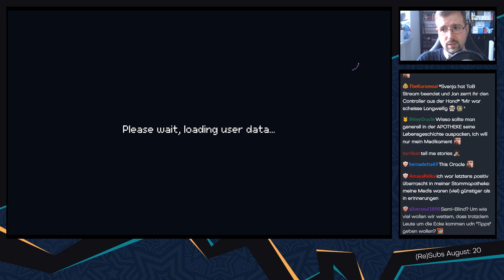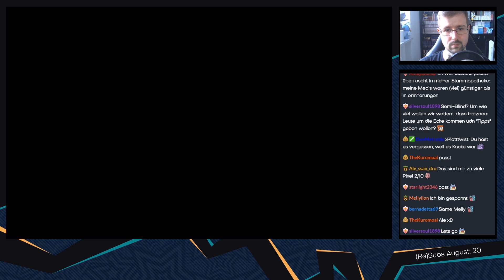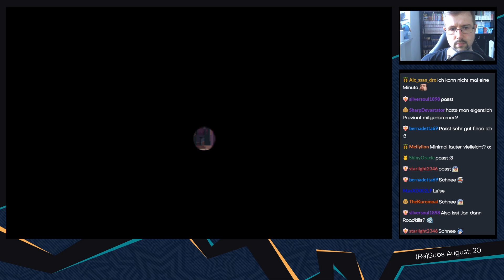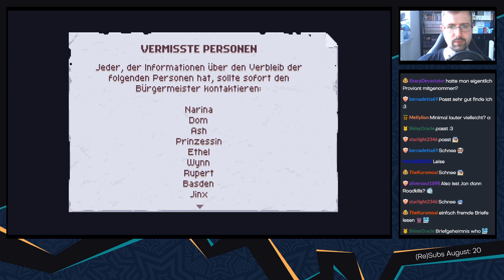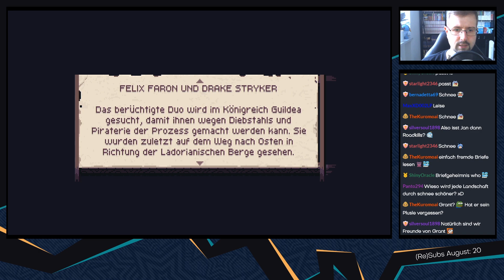Chasm [Livestream] - #01 - Auf in die Minen